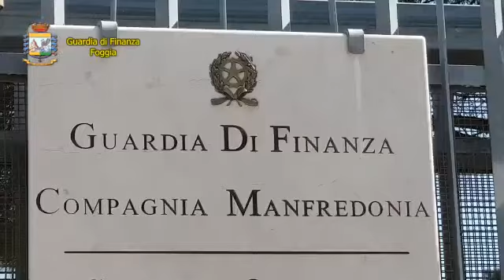❌VIDEO: Blitz della Finanza a Manfredonia❌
I finanzieri del Comando Provinciale di Foggia, dalle prime ore di oggi, stanno eseguendo un sequestro patrimoniale emesso, su richiesta della Procura della Repubblica di Foggia, dal Tribunale di Bari – III Sezione penale – Misure di Prevenzione, a carico di un noto pregiudicato del comune sipontino, attualmente in carcere nel capoluogo dauno.